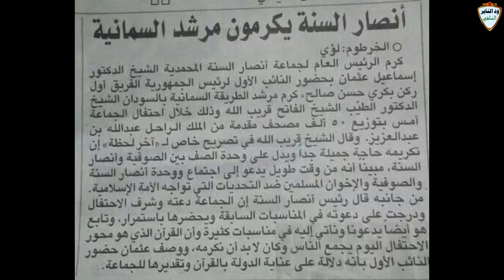هذا المقطع يظهر لك حزبية محمد مصطفى عبدالقادر وتناقضه الواضح موثق /الشيخ أحمد البدوي